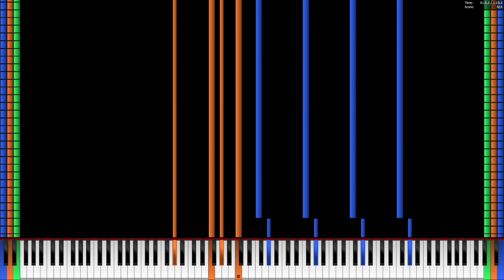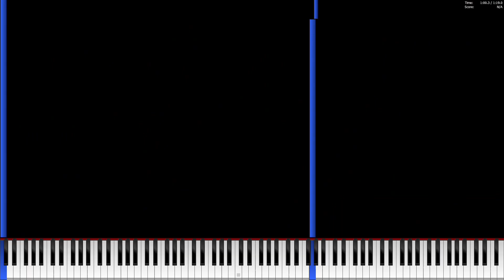Ryzen 7 7840HS plays Aimonortsa Lag Tester (AMD Ryzen 5 Lag Tester) 7.78 Million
MIDI by Orangepaprika 67, Danidanijr

PC Specs:
AMD Ryzen 7 7840HS 3.8-5.1 GHz
16 GB DDR5 5600
Geforce RTX 4050
512 GB SSD